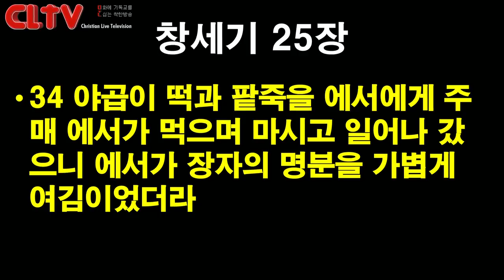CLTV 파워메시지ㅣ2019.9.15 주일설교ㅣ에덴교회(곽성덕 목사)ㅣ'우리는 하나님의 자부심이다'